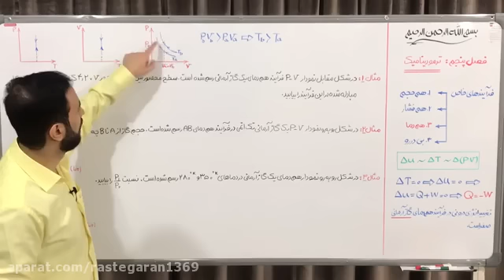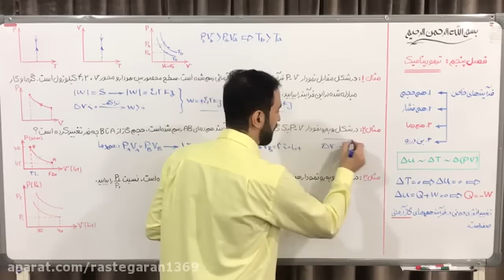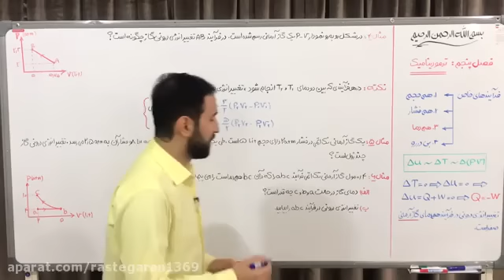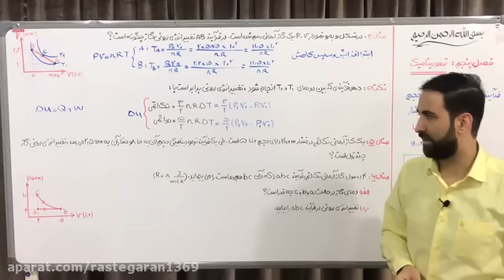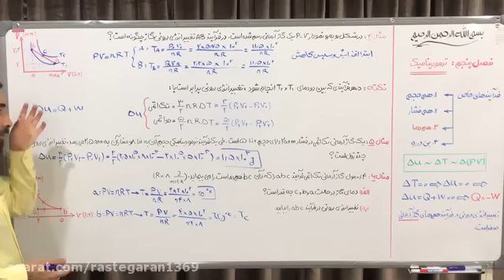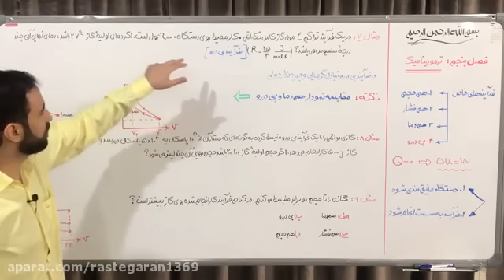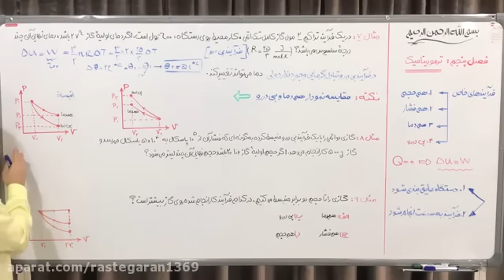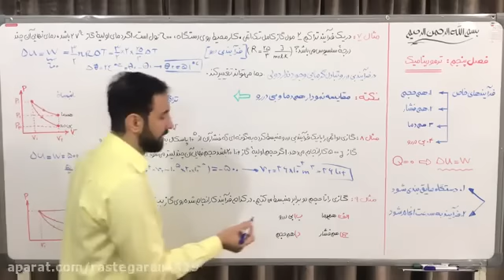10th physics teaching by the hospitable professor of Rostgaran High School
10th physics teaching by the hospitable professor of Rostgaran High School